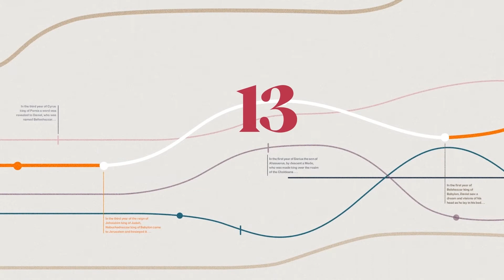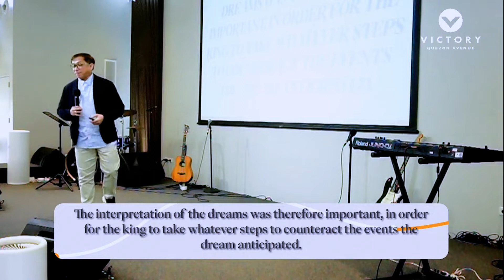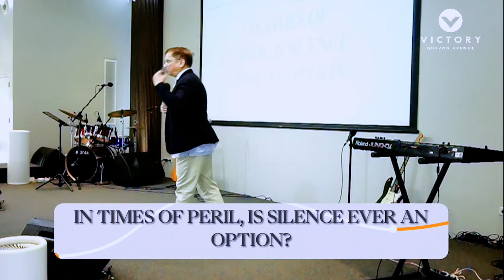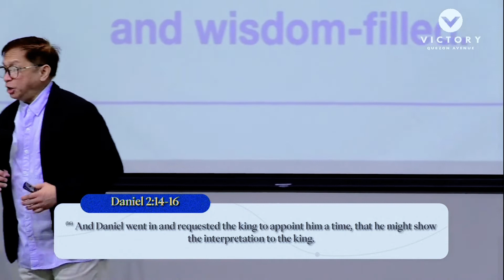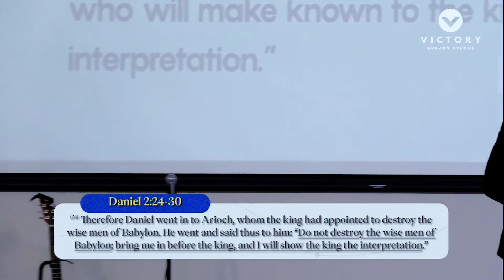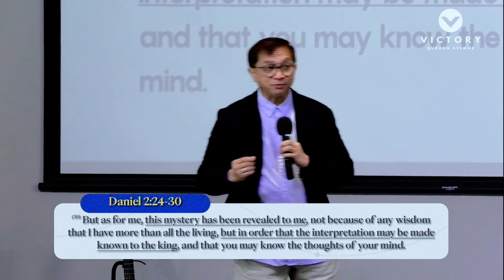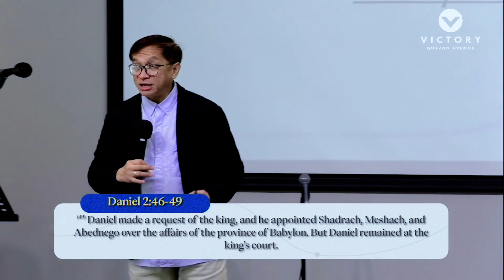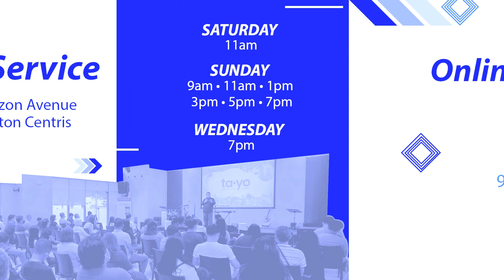Trusting God Even When Speaking Up is Unpopular | Nuel Nañez | 01 May 2022 | 9AM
We are on the 2nd week of our series entitled BEYOND KINGS AND KINGDOMS. At the end of this series, our people will have a clear understanding of their role in society's transformation, develop a greater appreciation of the sovereignty of God over human affairs, and see that the ultimate builder, chief cornerstone, and fulfillment of God's rule on earth is Jesus (Daniel 7:13-14), resulting in worship and gospel-influenced civic engagement.

Invite your family and friends, and let’s worship God together!